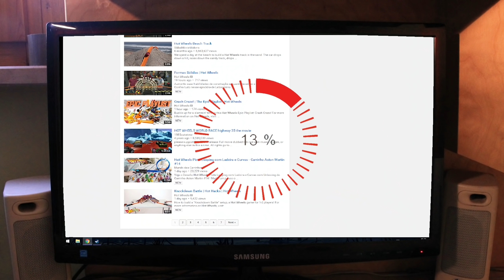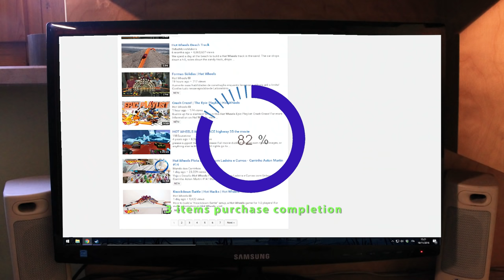Underground Wheels PART 2: Street Race Recruits [Stop Motion]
In the second chapter of this series we see where the story actually begins with the appearance of the CRAMMOS clan.
Part 3 of underground wheels is already in the making!